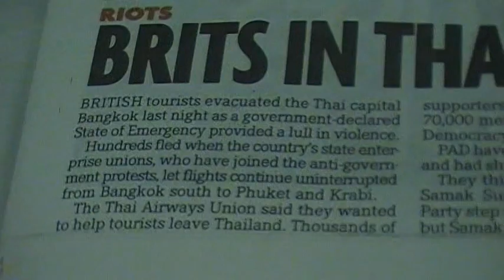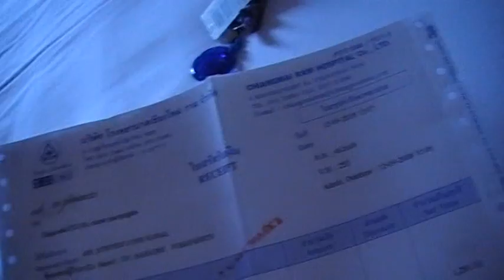My world travels 2008 - Part 1 - Thailand